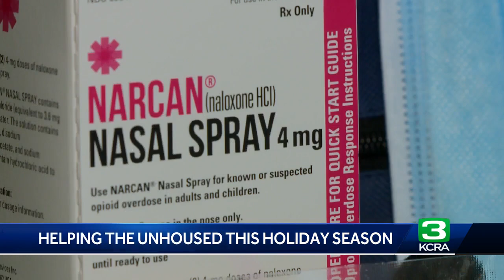'It’s a beautiful way to spend Christmas': Family brings joy to unhoused community in Sacramento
For the past 22 years, Judy Serafini, along with friends and family has spent her Christmas mornings in downtown Sacramento giving out backpacks filled with food, clothes and toiletries to unhoused people.

Serafini told KCRA 3 that the Christmas in the Park event started thanks to her daughter, Jessica.